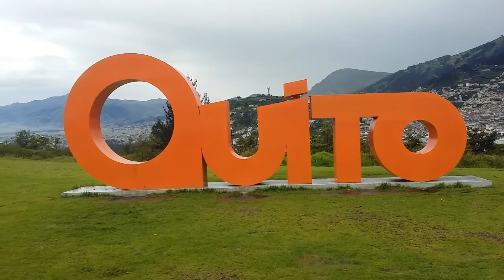Things to do in Quito, Ecuador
Must see places in Qito, Ecuador.